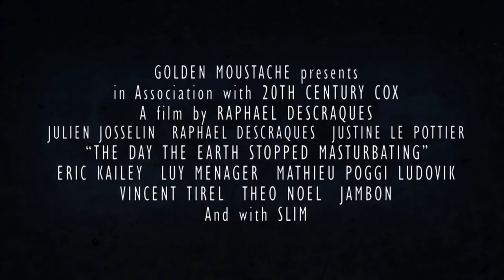The Day The Earth Stopped Masturbating Trailer HD